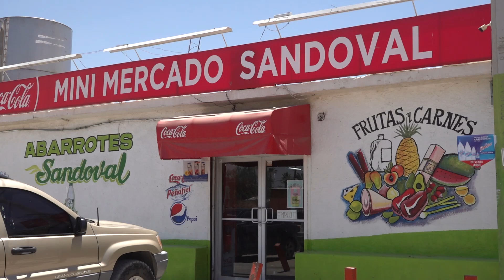Reportaje especial: Crecen establecimientos locales 🏪